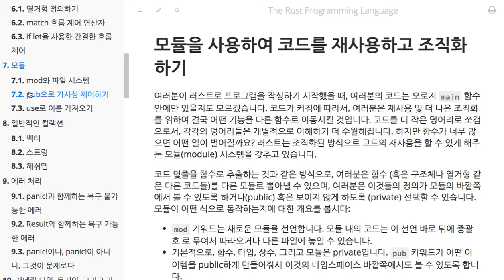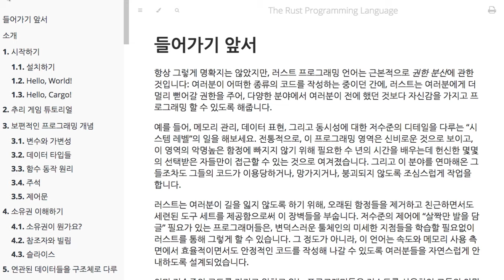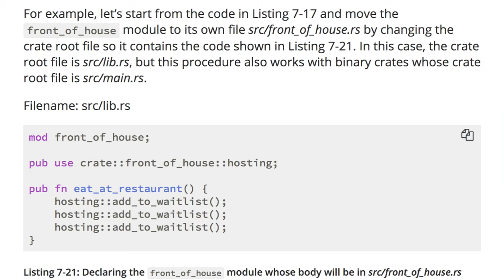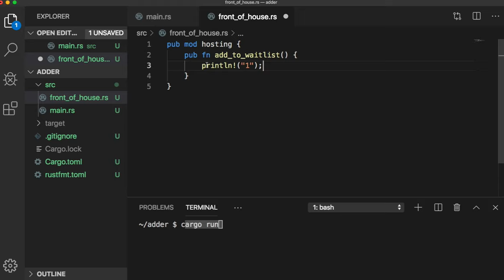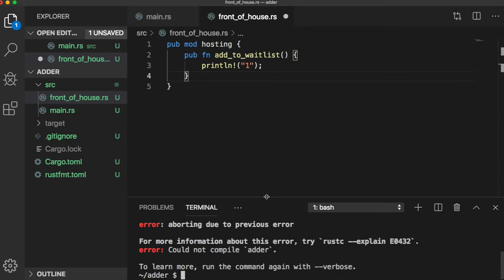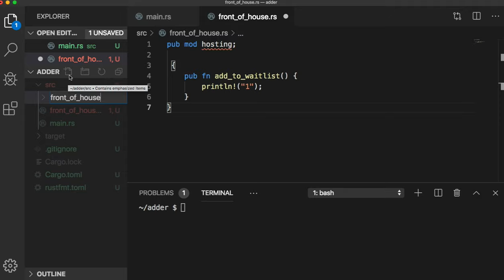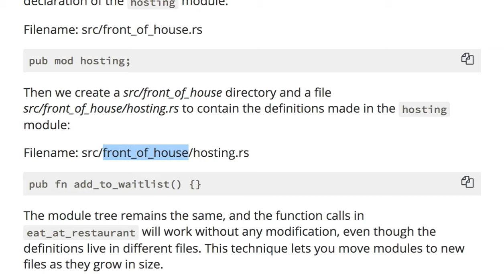[러스트] 335 - 7. Modules